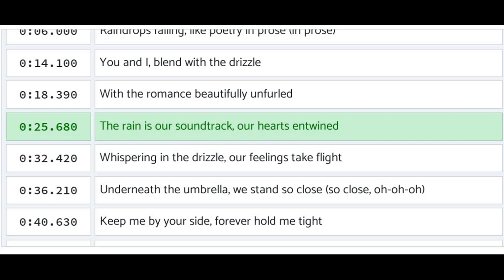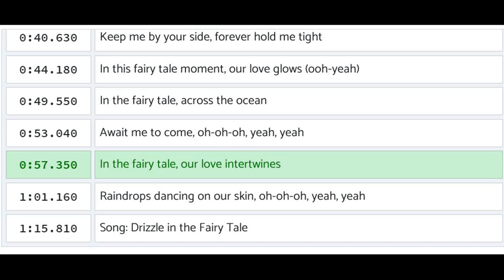Drizzle in a Fairy Tale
AI music generator using a poem as a template to create a set of lyrics. Two songs are then merged as one in the refinement.
Lyrics:
[00:00.77]Underneath the umbrella, we stand so close
[00:06.00]Raindrops falling, like poetry in prose (in prose)
[00:14.10]You and I, blend with the drizzle
[00:18.39]With the romance beautifully unfurled
[00:25.68]The rain is our soundtrack, our hearts entwined
[00:32.42]Whispering in the drizzle, our feelings take flight
[00:36.21]Underneath the umbrella, we stand so close (so close, oh-oh-oh)
[00:40.63]Keep me by your side, forever hold me tight
[00:44.18]In this fairy tale moment, our love glows (ooh-yeah)
[00:49.55]In the fairy tale, across the ocean
[00:53.04]Await me to come, oh-oh-oh, yeah, yeah
[00:57.35]In the fairy tale, our love intertwines
[01:01.16]Raindrops dancing on our skin, oh-oh-oh, yeah, yeah